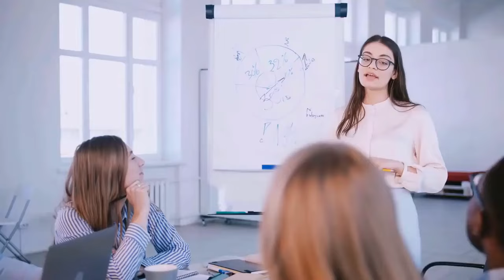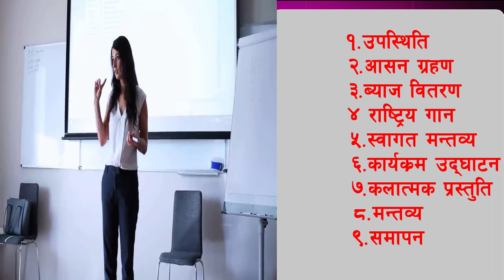|| उद्घोषणको कार्यतालिका कसरी बनाउने ?|| नमूना || Anchoring सम्बन्धि संपूर्ण जानकारी एउटै भिडियोमा||